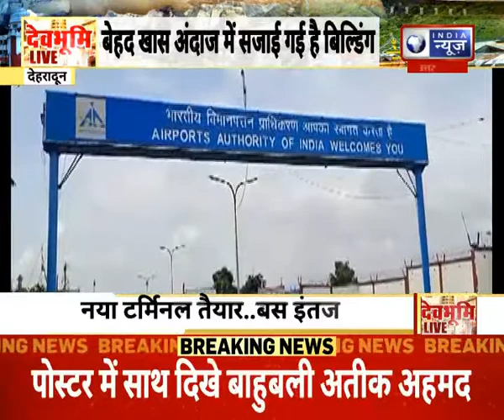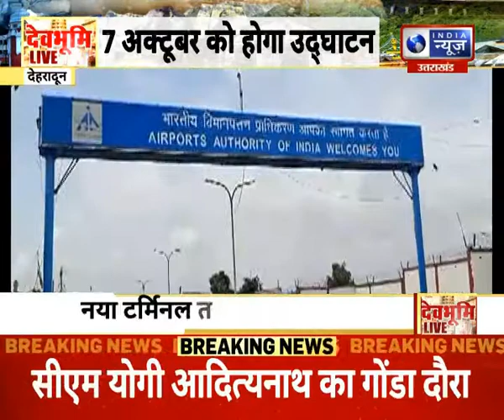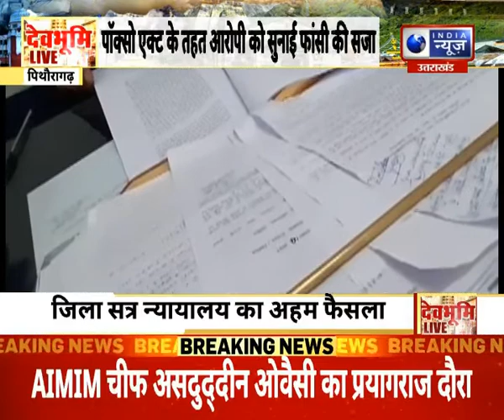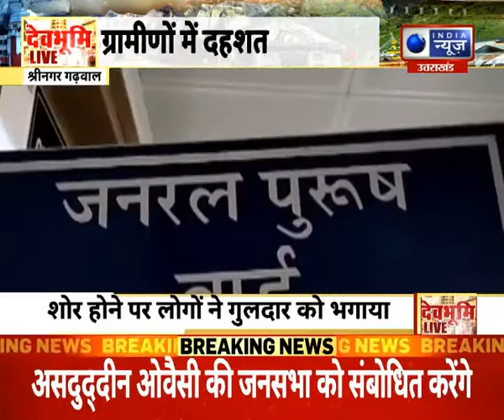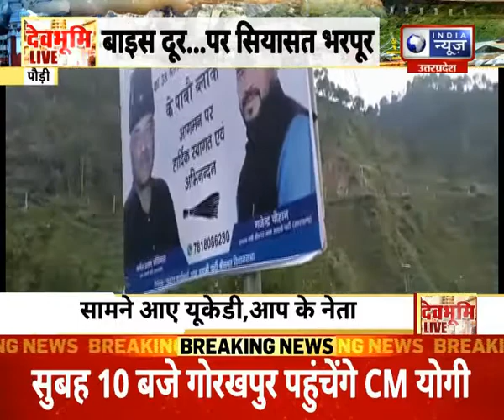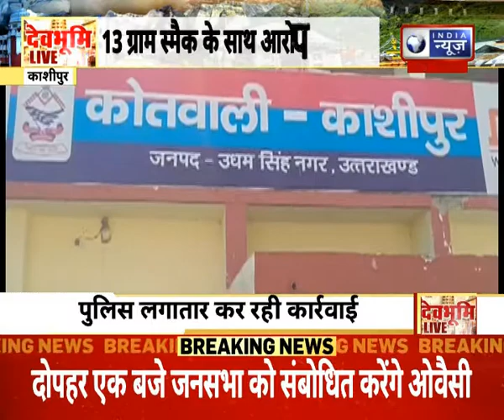उत्तराखंड की हर खबर सिर्फ Devbhoomi Live पर | Uttarakhand News Bulletin | 25 September 2021